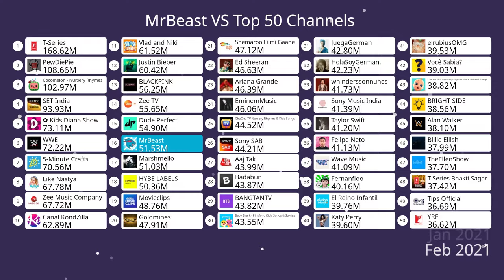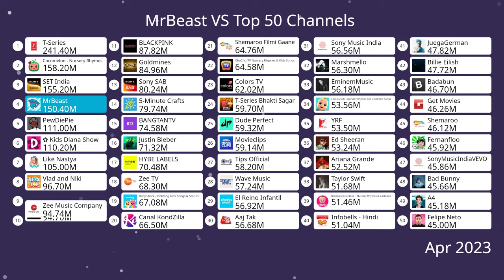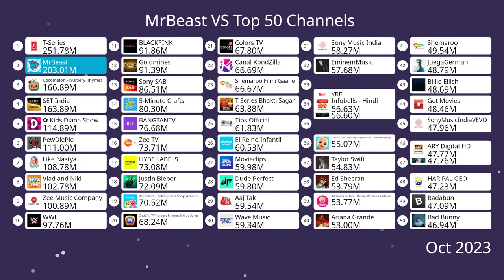MrBeast VS Top 50 Channels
Join us for an exciting Table Chart Race showcasing the subscriber count history of MrBeast and the top 50 YouTube channels! 📊🚀 Watch as these creators battle it out over time, with dynamic visuals and engaging commentary that highlight the rise and fall of their subscriber numbers.

✨ In this video, you’ll see:

The incredible growth of MrBeast as he dominates the charts!
A closer look at other top channels and their subscriber milestones.
Key moments that impacted each channel's journey to the top.
Whether you're a YouTube fanatic or just curious about your favorite creators, this race is a must-watch!